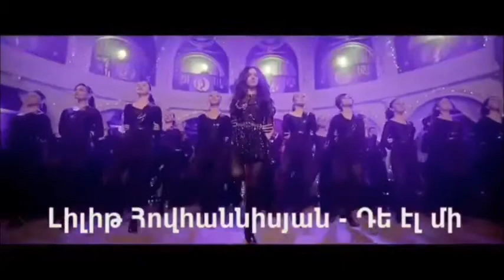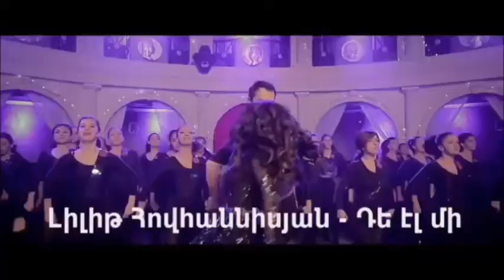Best Choreography Nomination